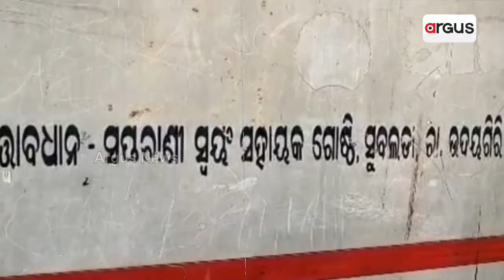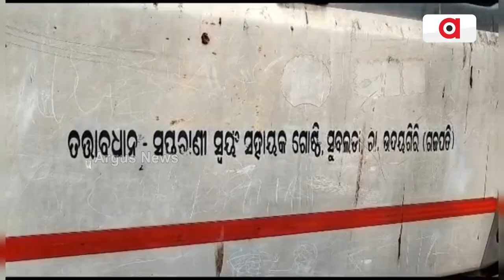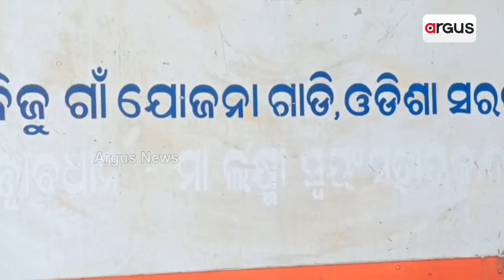Biju Gaon Gadi Yojana Fails In Rural Areas Of Odisha